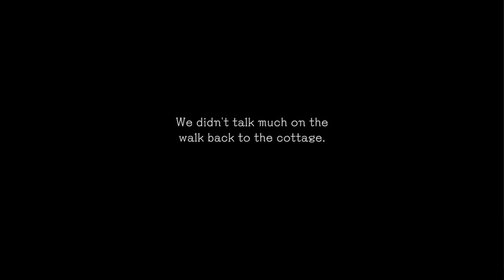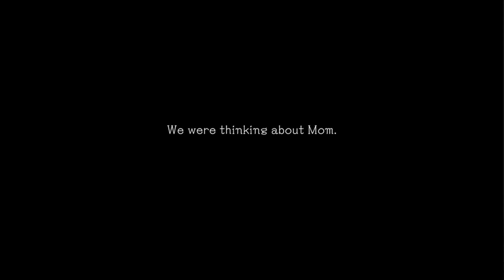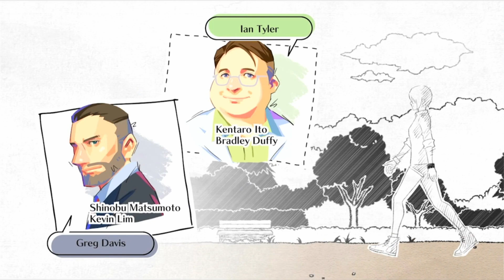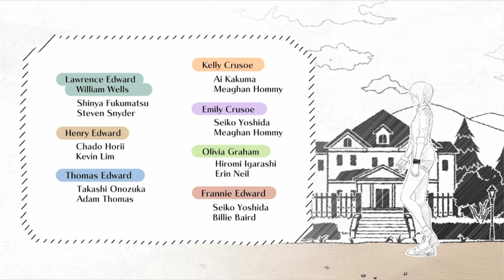The Truth | Another Code | Part 27 [END]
Welcome back to my Playthrough of Another Code Recollection :)

We have reached the end of this Playthrough! Thank you very much for watching! Until then I wish you the best! Have a great Eastern!